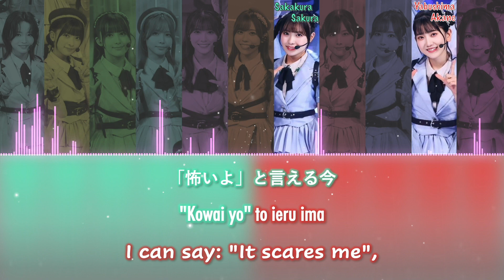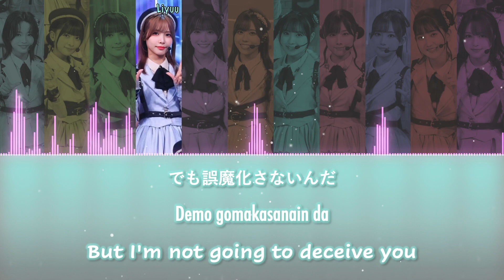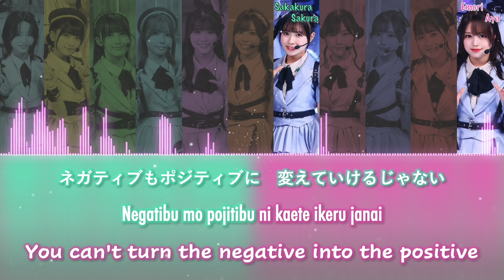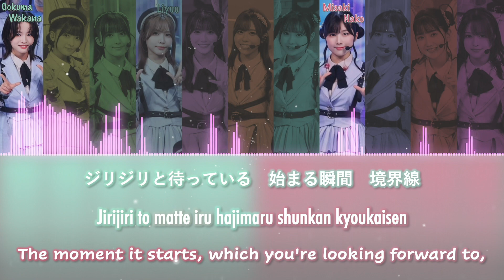Jump Into the New World - (Pitch Down Ver.) - Liella! Color Coded Lyrics [Kan/Rom/Eng]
For anyone who likes the work and wants to support us, now our channel has PayPal.